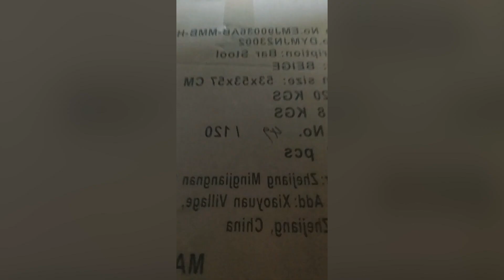Esta CASA tenía 65 años y la dejamos así...